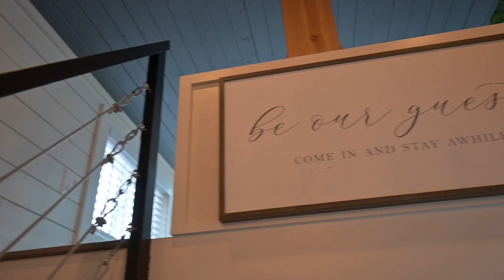TINY HOUSE AIRBNB TOUR! On the Ohio River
Welcome to Stargazer's Retreat! A tiny home on the Ohio River. Located just a half hour outside of Cincinnati in a small historic town called New Richmond, Ohio. This tiny home is about 360 sqft inside with another 240 sqft outside covered patio. This is truly the perfect getaway to reset and connect with nature.

The Stargazer's Retreat tiny home sits alongside the river bank on a 10 acre property owned by the host Jason and his wife. They live on the property and are super friendly and helpful if you need anything during your stay.

Inside the tiny home you will find a full kitchen with a dining space, study nook and a full bath. To sleep, you'll head up to the bedroom loft where you can snuggle under the open skylight ceiling and stare at the stars. Hence the name "Stargazer's Retreat!"

Head out to the patio to start yourself a campfire in the fire pit. There is also a grill and a four seater hot tub (which was my favorite part!) The view from the patio overlooks the river and the sun sets right in front of you. The home was super clean and I really enjoyed our stay. I would definitely recommend this Airbnb to friends and family!

The couple is also in the process of building a new Airbnb Treehouse that will be 2-stories with 2 bedrooms and 1.5 baths by the end of this summer in 2023.

Haley Cordle
Merriman and Company Real Estate Group
Columbus, OH Realtor